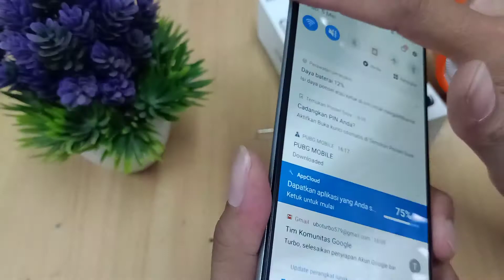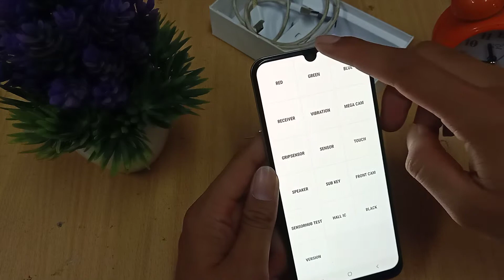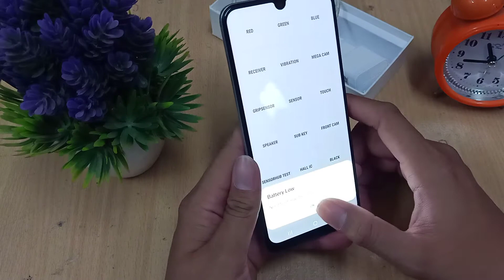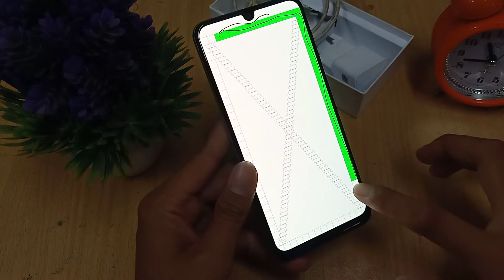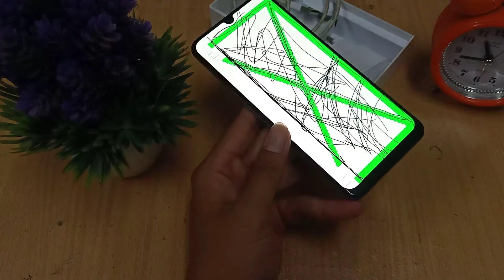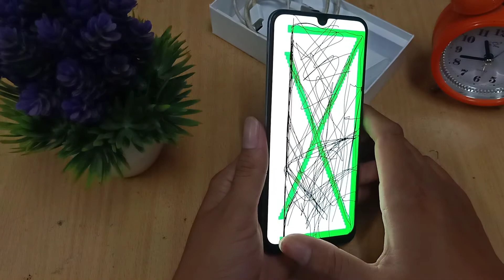CARA CEK SAMSUNG A50S | HOW TO CHECK SAMSUNG